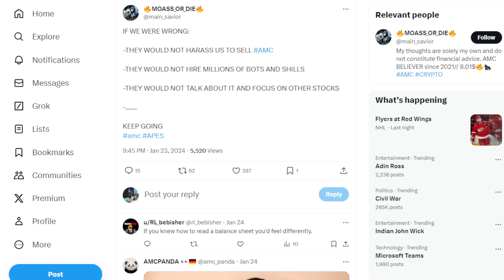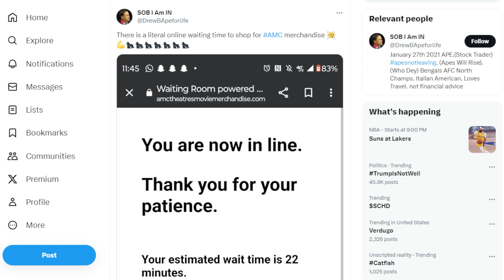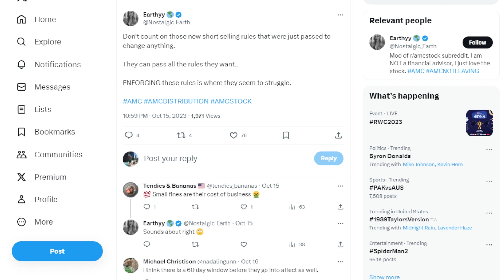AMC STOCK: IF THE APES WERE WRONG...